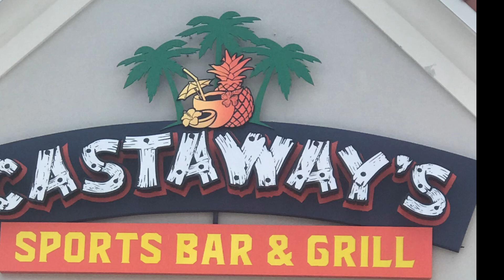CASTAWAY’S Sports Bar...FAIL!!! East Orlando. Bad Customer Service, Uncomfortable HOT Temperature!!!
Castaway’s Sports Bar & Grill. East Orlando FL...Waterford Lakes...Bad Customer Service...No Soda Refills provided...Horribly Warm Temperature like A/C was set at 85 degrees...ughhhh